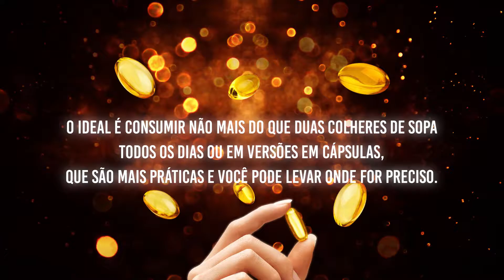Nutribrands - Óleos funcionais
Os óleos funcionais têm vantagens que vão além da perda de peso. Aumentar o metabolismo e a saciedade, manter a pele bonita e atenuar os sintomas do TPM são só algumas das ações comprovadas.